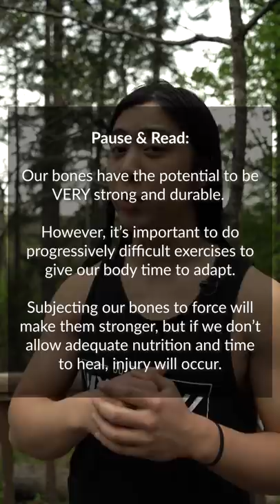How to Strengthen Your Bones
Here are some ideas on bone training!

Something I wanted to add but didn't have time to was that everyone seems to dislike estrogen in favor of testosterone, but estrogen is actually VERY important to bone health.